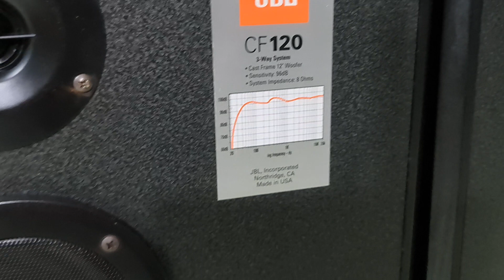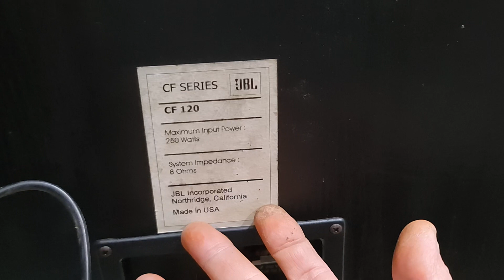Jbl cf-120 canifonia usa uy lực như sấm nghe nhạc & karaoke tuyệt đỉnh. Toàn audio 0966866552